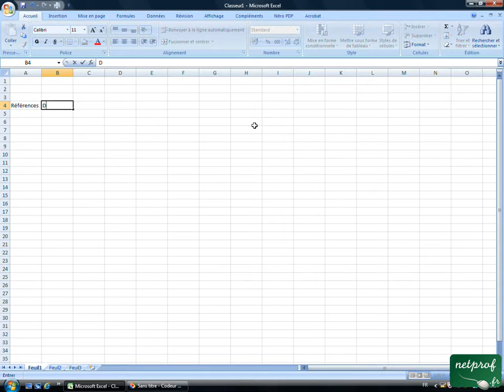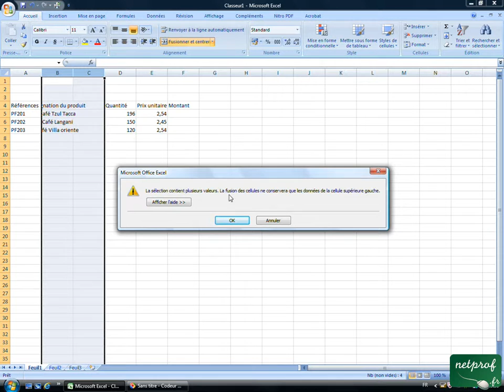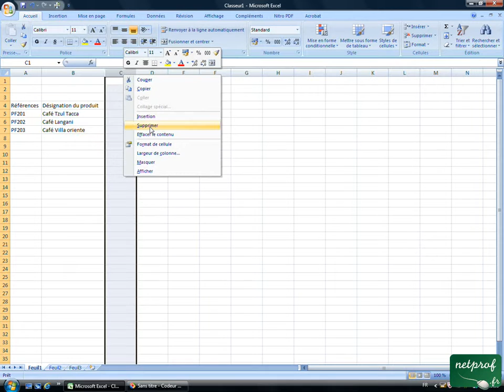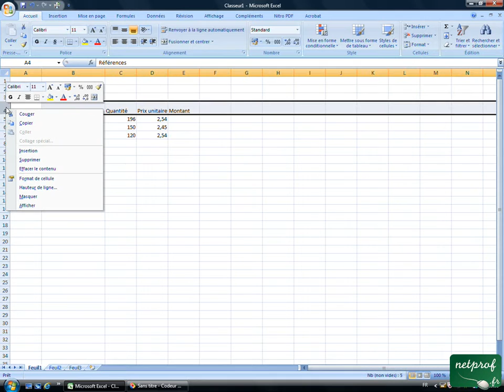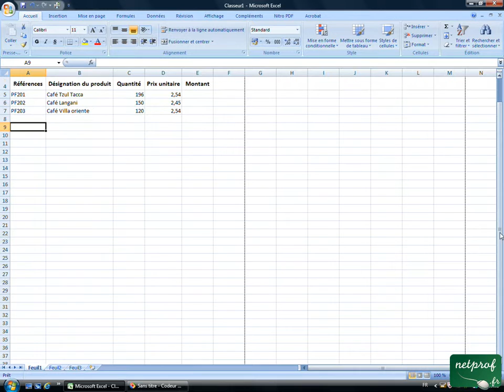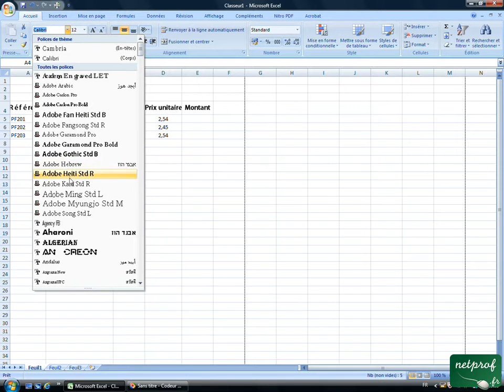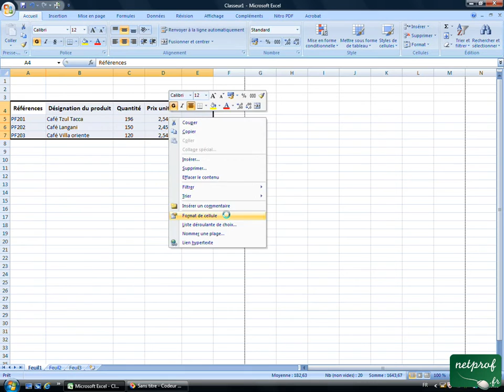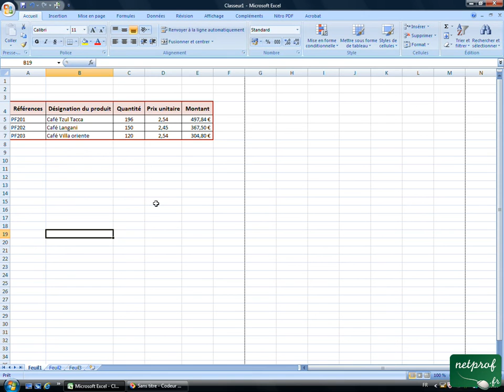Excel : Mettre en forme un tableau